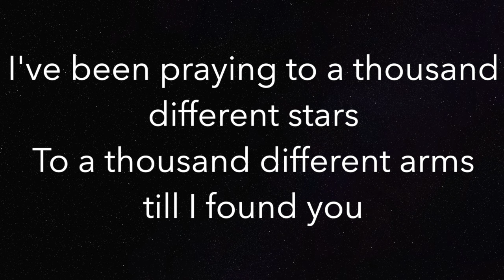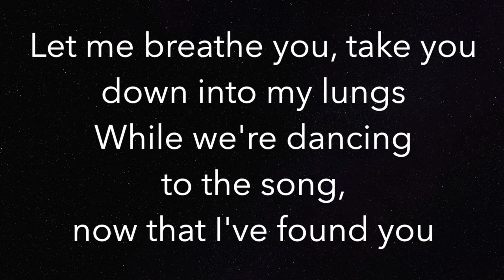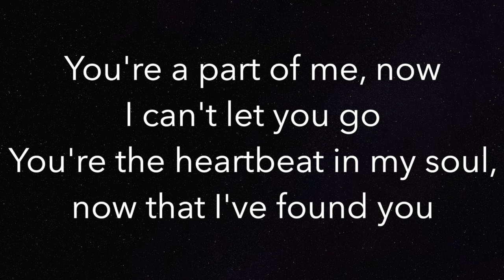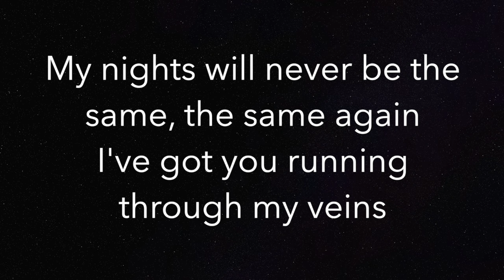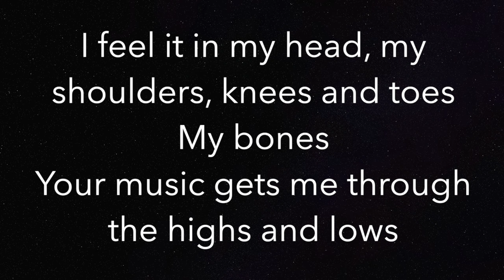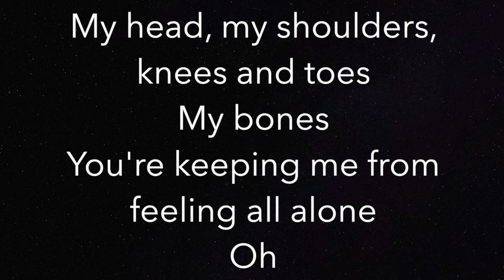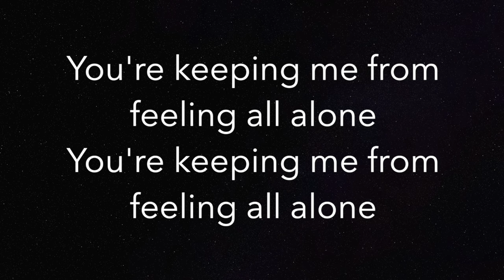Head Shoulders Knees & Toes - Ofenbach & Norma Jean Martine - Piano Karaoke Instrumental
Piano Karaoke Instrumental for “Head Shoulders Knees & Toes” by Ofenbach & Norma Jean Martine